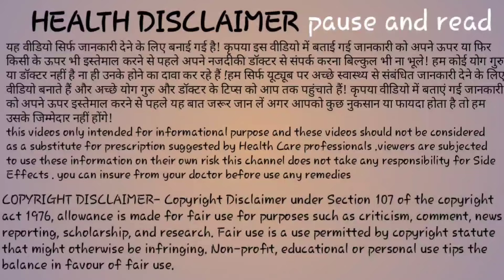पेट दर्द से जानें Egg और $PERM मिल चुका है। 1 day pregnancy symptoms।